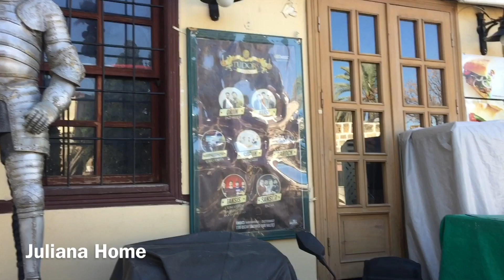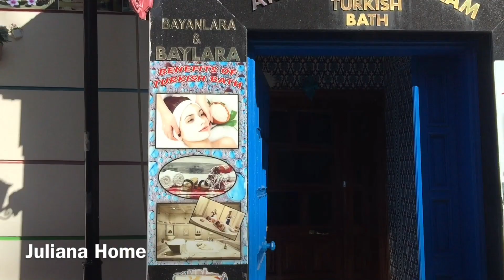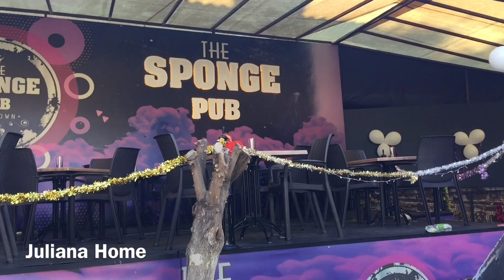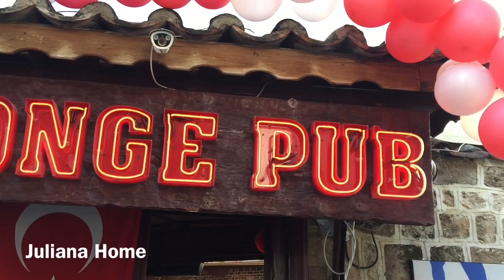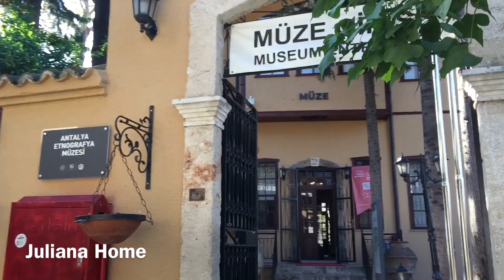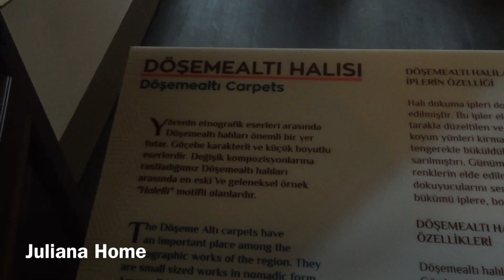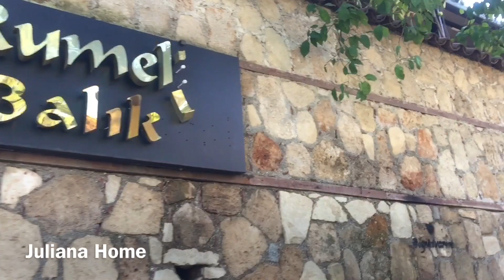Турция 2020. Страшно - уютный паб в Калеичи/БЕСПЛАТНЫЙ Этнографический музей Анталии